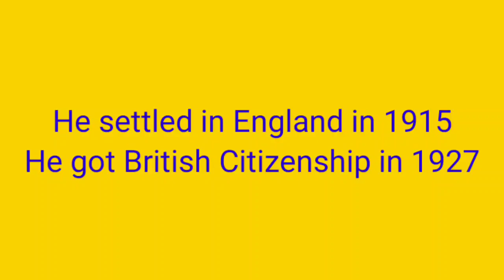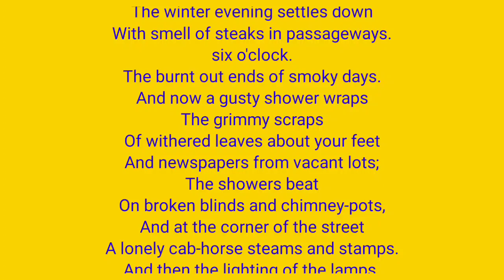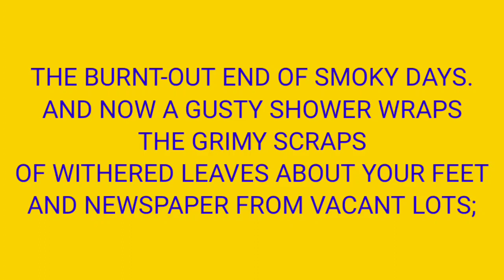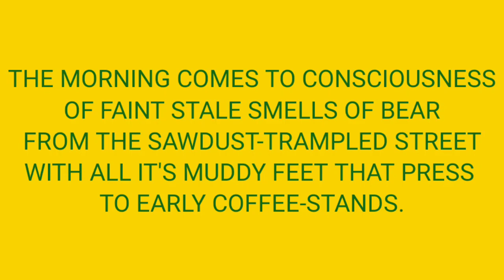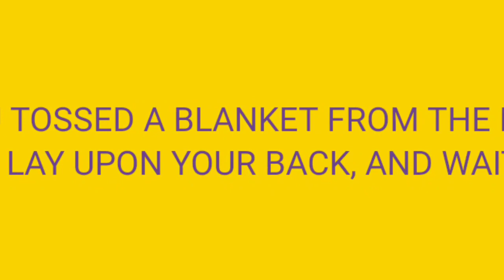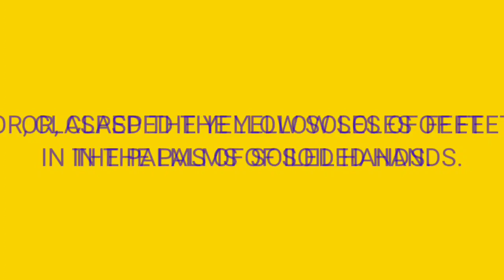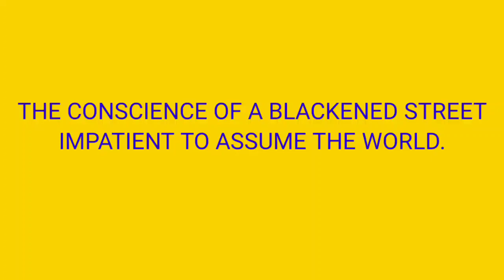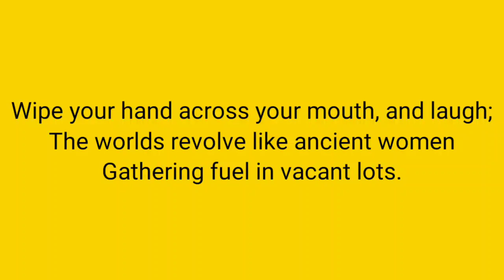The Preludes Explained fully in Bengali- By Lalmohan sir|| Bengali Lecture|| Line by Line Explain.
The Poem:- The Preludes by T.S. Eliot
The poem describes Modern corrupted life.
The poem is divided into 4 stanzas.
1st stanza :- The picture of winter evening
2 nd stanza:- The picture of Morning, the monotonous busy life.
3 rd and 4 th. Stanza:- Back to evening and night.
The poet feels sympathy but ignores.
Life goes in it's own will.